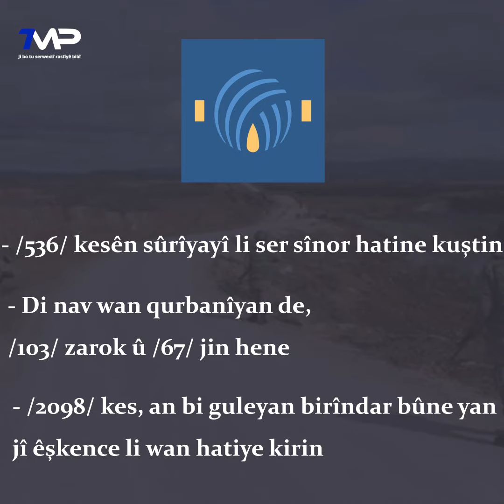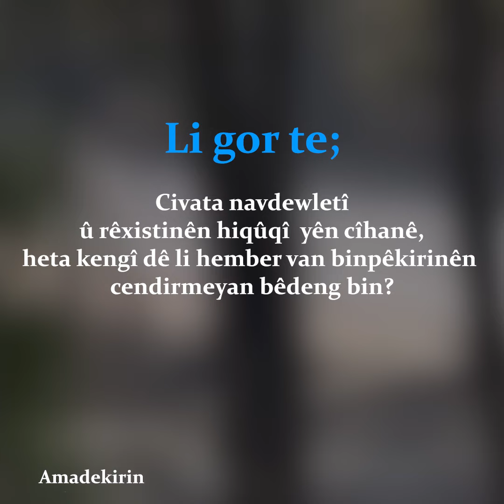Cendirmeyan li pêş çavên her /5/ zarokên wê destdirêjî lê kir